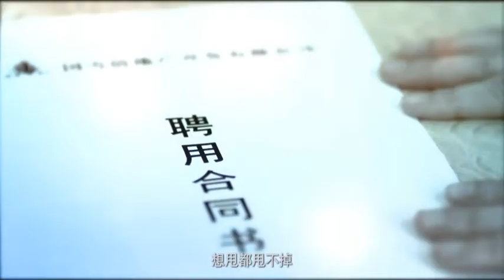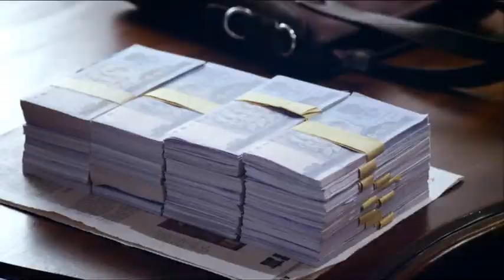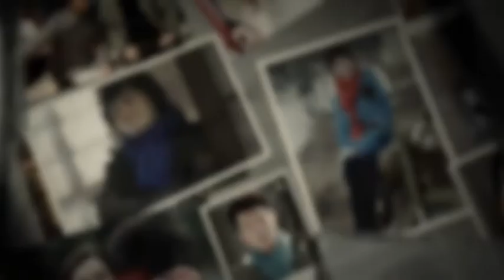【情感电视剧】余生有你 36 | 李小冉为爱甘当霸总情妇，为追爱化身小娇妻（《今生有你》/《庆余年》李小冉、《幸福二重奏》/《下一站是幸福》曾黎、《大明风华》朱亚文）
余生有你  | 李小冉为爱甘当霸总情妇，为追爱化身小娇妻